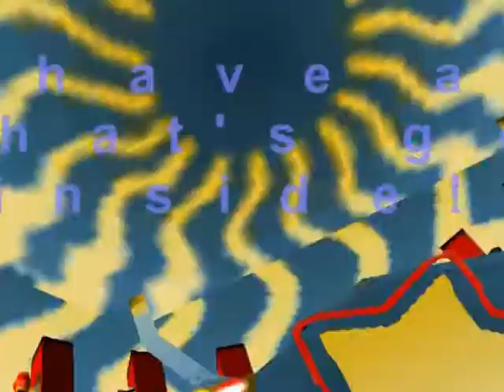RCT3 - Boo Ink's indoor theme park 2 - 1 year video !!!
Yes !!!  It is !!!  My indoor theme park 2 !  If you see, it is a lot inspired of "kameronRCT3 and Namme101's hotel" from fantazticxd.  And today, the december 16th, it makes 1 year I'm on youtube !!!